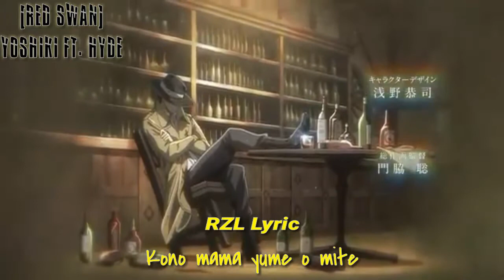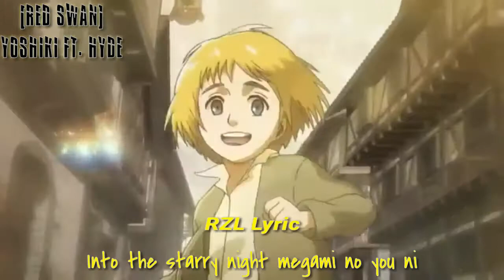Lyric [MV] RED SWAN | Shingeki No Kyojin | Attack On Titan Season 3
Mau coba Upload [MV] heheh, ya walaupun masih pemula belum begitu ngerti:)

Dan jangan lupa tonton Vidio Lyric yang lainnya yaa:) :

-Lirik Lagu [Bukan Sekedar Kata] The Overtunes

-Lirik Lagu [HUSH] Yellow Claw x Weird Genius Feat. Reikko